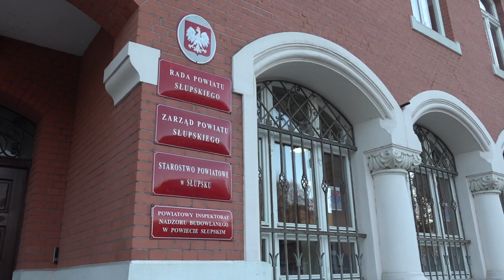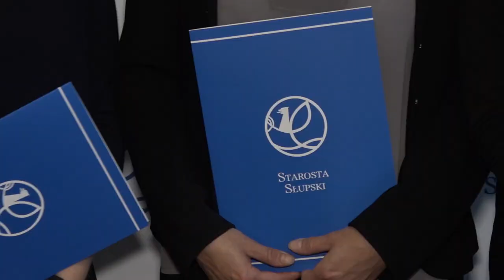50.tydzień 2023 roku za nami - Zobacz co działo się w Słupsku i w regionie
Oto wybrane informacje minionego tygodnia:

00:00 Intro
00:19 30-lecie Słupskiej Izby Przemysłowo-Handlowej
02:46 Opóźnienia na DK 21
03:48 Podpalacz zamiast do więzienia trafi do "psychiatryka"
04:49 Rekordowa dotacja na transport publiczny dla powiatu słupskiego
06:02 Wigilia słupskich organizacji pozarządowych
07:56 Wyburzenia w Korabiu
08:43 Outro